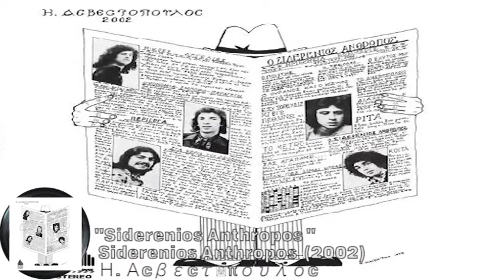Sample Breakdown: Man on the Moon II: The Legend of Mr Rager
* Mr. Rager
o Dernier Domicile Connu – Francois de Roubaix (1970)
* Mojo So Dope
o Claustrophobia – Choir of Young Believers (2008)
* GHOST!
o My Rainbow Life – The Freak Scene (1967)
* The End
o I Need Your Love – Skip Mahoney and the Casuals (1974)
o Soul Chicken – Bobby Allen & the Exceptions (1971)
* Maniac
o The Strangers – St. Vincent (2009)
* REVOFEV
o Siderenios Anthropos (1975)
* The Mood
o Laughing – The Ebonys (1976)
* Scott Mescudi vs. The World
o In My Dreams (Cudder Anthem) – Kid Cudi (2009)